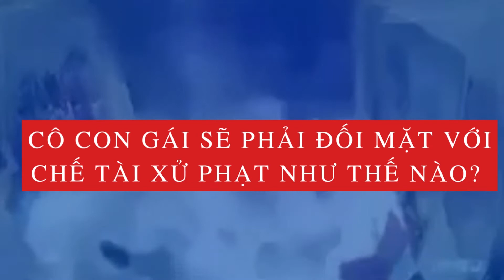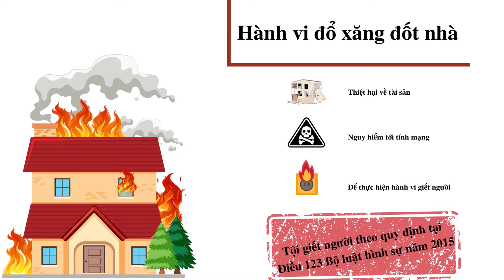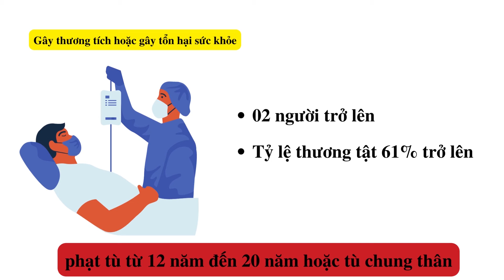Châm lửa đốt nhà mẹ đẻ, cô con gái sẽ phải chịu trách nhiệm như thế nào?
Mới đây trên mạng xã hội đang xôn xao trước vụ việc mâu thuẫn đất cát, con gái mang xăng qua đốt nhà mẹ. hâu quả khiến 4 người bị thương.
Theo thông tin ban đầu chúng tôi cập nhập được.
Nguyên nhân được xác định là do mâu thuẫn trong gia đình. Căn nhà bị cháy là của bà Đ (61 tuổi), Chồng bà Đ đã mất, bà ở cùng con trai duy nhất. Ngoài con trai, bà Đ có 3 con gái .